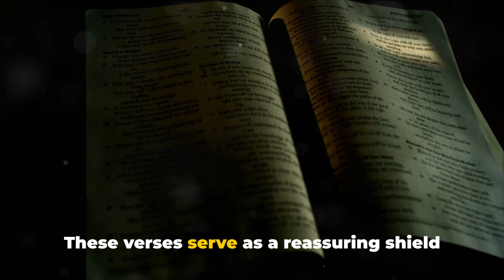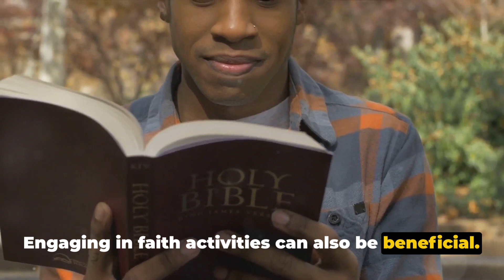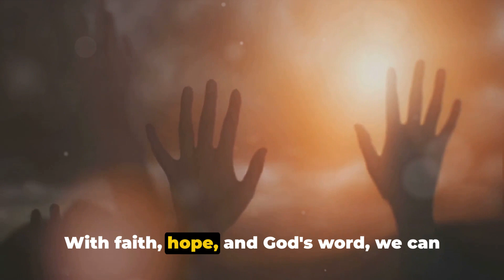How To Handle Stress: Motivation| Inspiration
"Discover the secret to overcoming stress by embracing God's guidance. In a world full of challenges and pressures, learn how to find peace and strength by following a path illuminated by faith. This journey doesn't just offer a temporary escape but a profound transformation, guiding you to handle life's stresses not with fear, but with confidence and grace. Dive into techniques that blend spiritual wisdom with practical steps, showing you how to cast your worries aside and embrace a life filled with peace and purpose. Start your journey towards a stress-free life, the way God intended."

God Message Today is a channel focused on providing daily inspiration, motivation, prayers, and teachings for Christians. It's your go-to place for hope, inspiration, and motivation every day. Our content includes daily prayers, devotionals, and teachings to help you connect with God's word. Through our inspirational and motivational videos, you'll find guidance to transform your life and grow closer to Lord Jesus. Our goal is to spread the message of faith and God's Word to everyone.